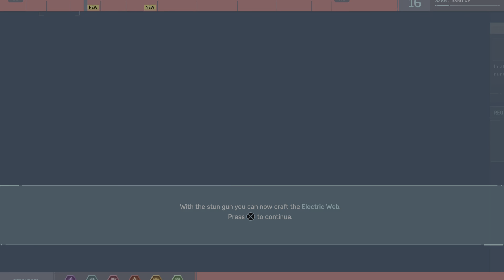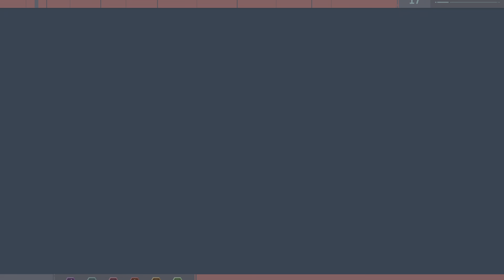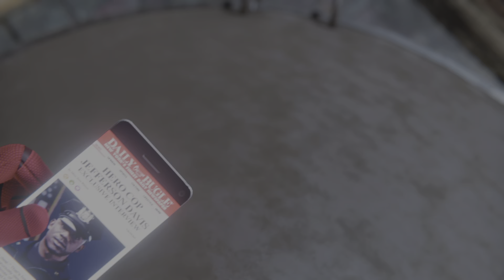Marvel's Spider-Man_20231114161610